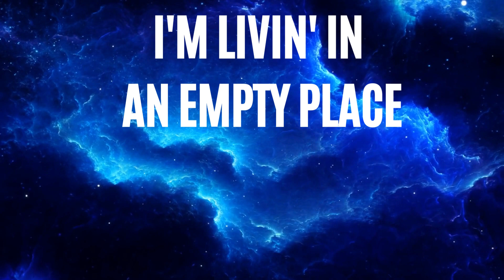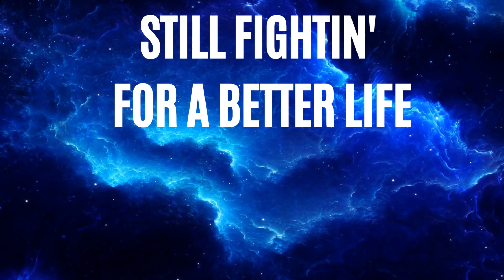Thirty Seconds To Mars - Life Is Beautiful (Lyrics)